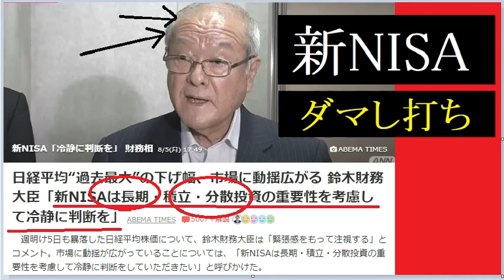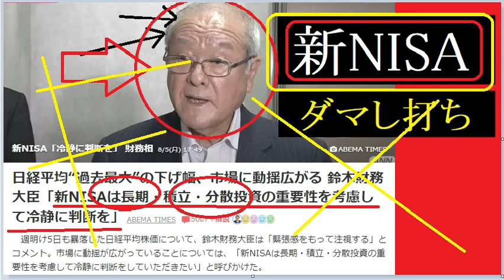【隠居TV】新NISAに仕掛けた罠！炸裂！日本国民からさらに搾取成功！